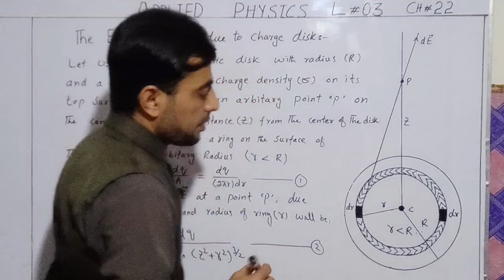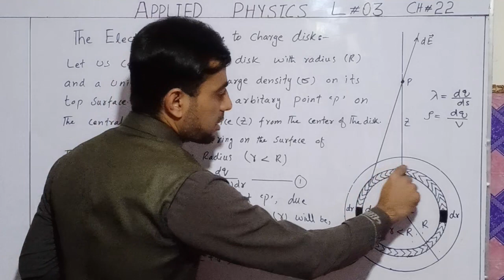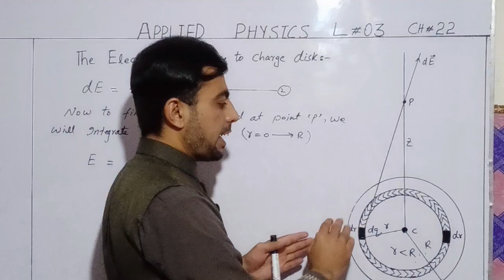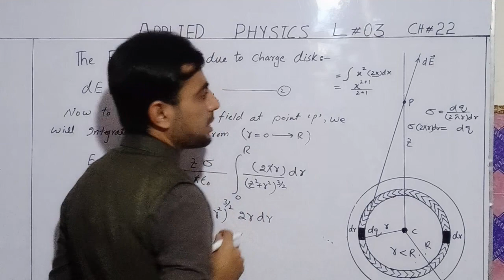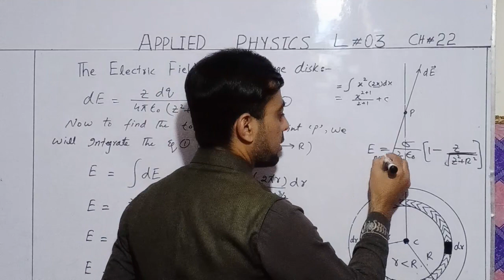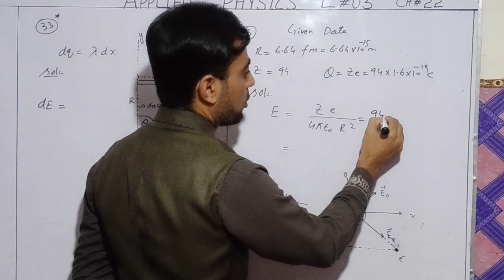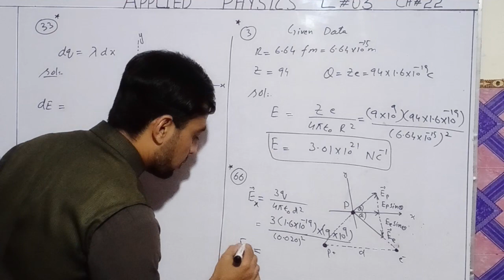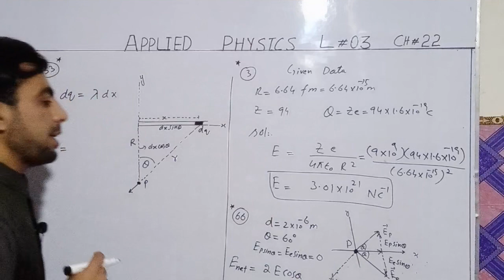Electric Field due to Disk .Applied Physics, L#3,(part-1)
After Watching this video lecture you will be able to easily understand the concept of finding the Electric Field due to Disk of charge, and related problems.